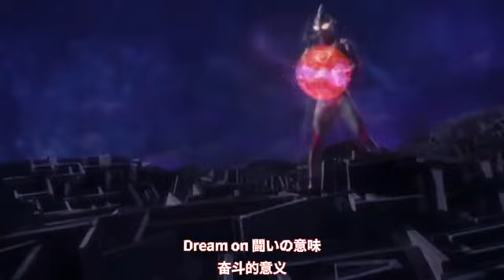Ultraman Gaia Ending Beat on Dream on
Beat on Dream on Lyrics:

Machigai ja nai
Kimi ga shinjiteta koto
Bokura WA zutto onaji mono wo
Sagashiteta no sa

Nano ni bersu no kido no
Wakusei mitai dane
Futari hikisaka rete
Kono sora to inochi ga afureru daichi
Wakeai tai yo

Dakara Beat on! Itsuka futari ga
Beat On! Hitotsu ni naru Hi Hoshi wa kagayaku

Itsumo Dream On! Kanashimi no wake
Dream on! Tatakai no imi Kimi to mitsukeyo

Machigai ja nai Kimi ga eranda koto
Dakara  kokai nado shinai de Akiramenaide

Onoji  yume miteta noni Mawaraimichi bakari de
Futari surechigatta
Kono sora de ichiban utsukushi hoshi wo
Mamoru tame dane

Dakara Beat On! Kimi ga itakara
Beat On! Tsuyoku naretato  Yatto  wakatta

Itsumo Dream On! Kodoku na kyo wo
Dream On! Hashiri nuketara Kimi ni aitai

Kono sora to inochi ga afureru daichi Wakeai tai yo

Dream On! Tatakai no imi Kimi to mitsukeō